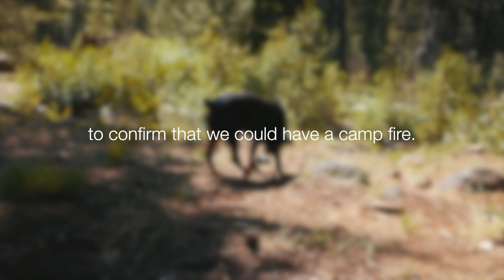Camping in our NEW(ish) Cargo Trailer!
We bought this cargo trailer a while ago with the plan to convert it into a cargo conversion trailer. While we haven't had to time to make any of those conversion improvements, we still wanted to get it out for our first straight up camping trip in it. We've used it to haul various things, but this was our first trip solely with the goal of camping in mind. The additional space we have in this 7x14 dual axle cargo trailer compared to our previous 6x10 converted cargo trailer is incredible. We can actually walk around while the dogs are lying on the floor!

We ended up finding a great camping spot next to a creek, enjoyed some grilled New York steaks, Pendleton Whiskey, and sat by the fire with the dogs. We made coffee by the creek in the morning and enjoyed the time in our dispersed camp site before we took off in the Polaris Ranger to explore. We had amazing views of the Cascade Mountains and found another creek during our drive so the dogs to cool off. Loading and unloading the Ranger and our gear to/from the cargo trailer was pretty dang easy thanks to the extra space. We hope you enjoy. Drop us a comment if you want to see a cargo trailer comparison video.

Our Gear:
(Camera Bag) Nomatic McKinnon 35L Camera Backpack
(Cargo Trailer Bed Frame - Similar) Amazon Basics Foldable Platform Bed Frame
(Cargo Trailer Mattress)